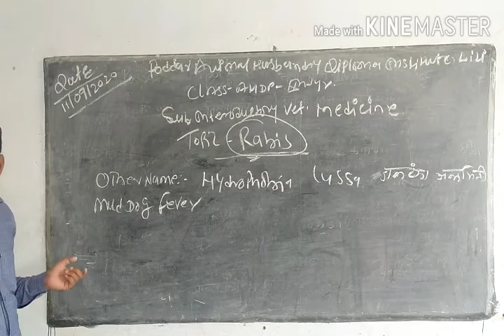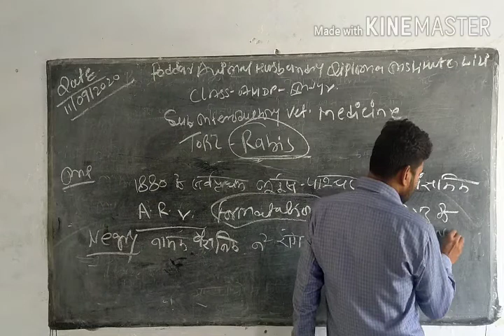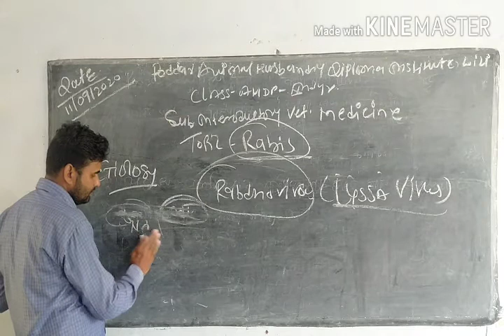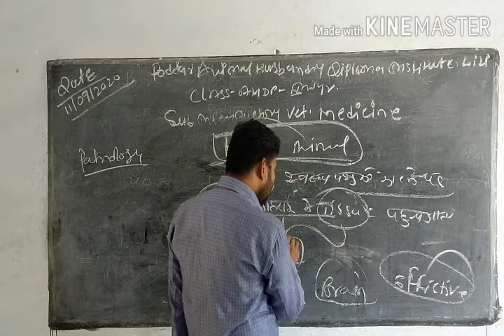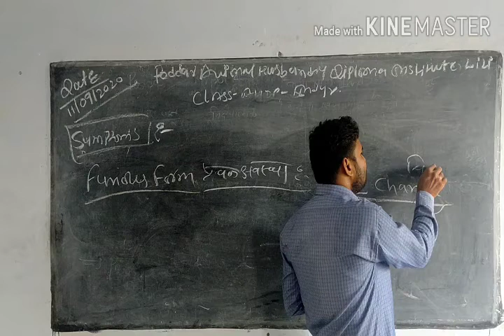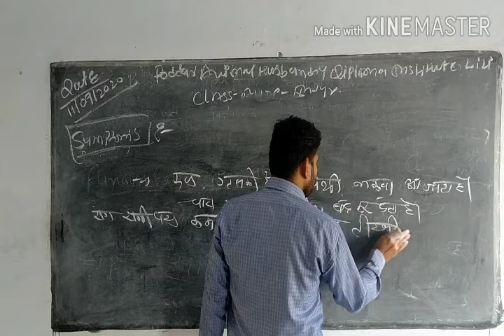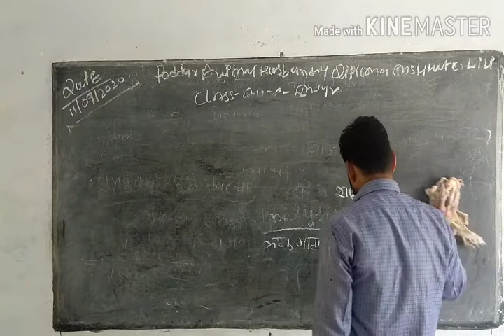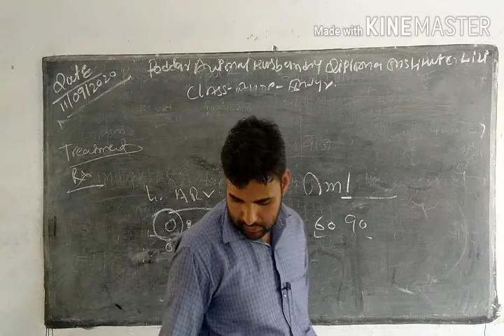Ahdp second yr sub interdictory vet medicine Topic Rabies by Ravi _sir